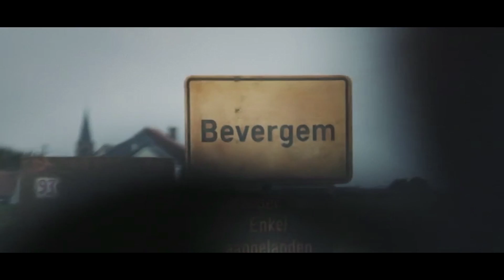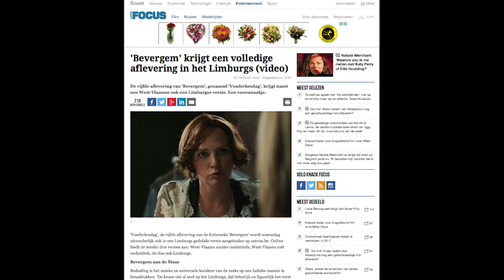100288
Creative Belgium Awards 2016